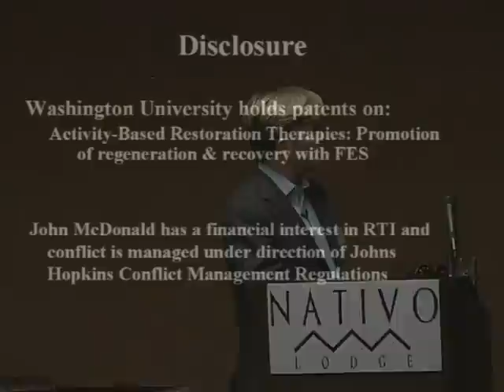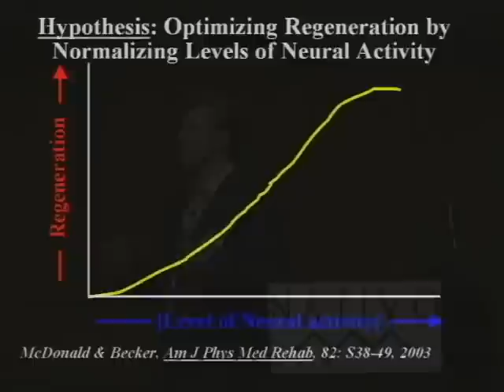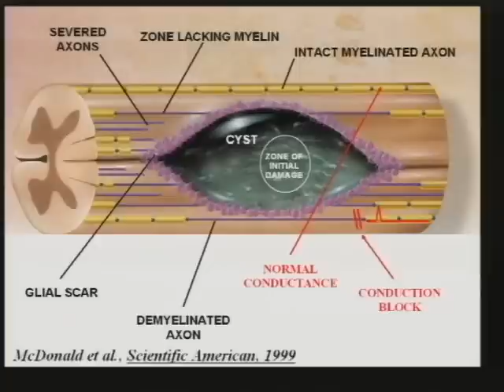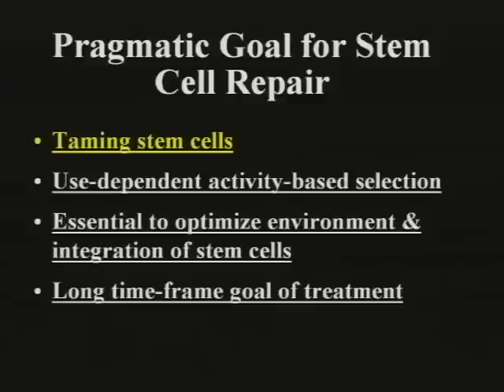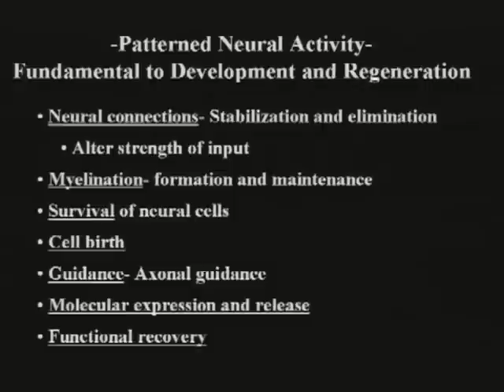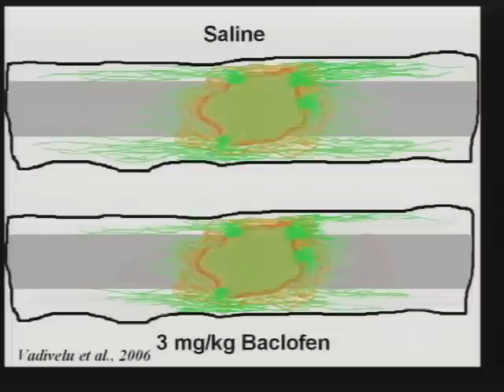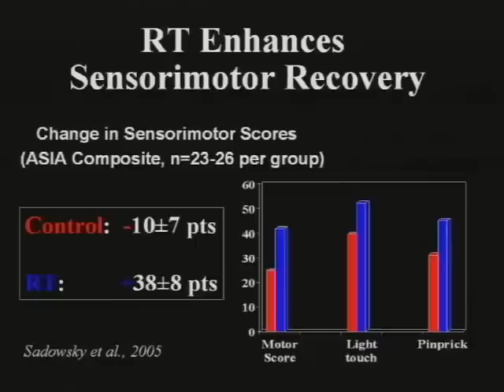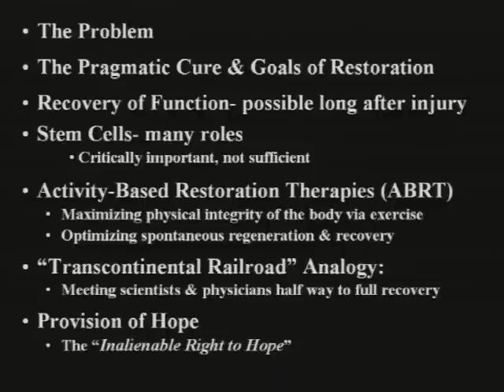Neurorestorative Principles of Rehabilitation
John W. McDonald, III, MD, PhD
Kennedy Krieger Institute, Baltimore, MD
Southwest Symposium on Neuroimmunologic Disorders, April  26-28, 2007